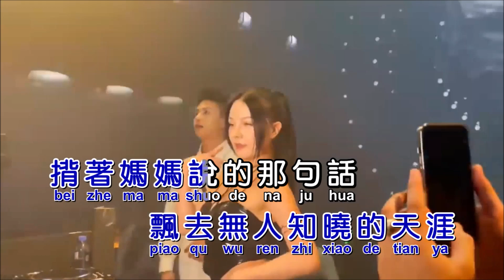就是南方凯《离别开出花》DjHong ProgHouse KTV 导唱字幕 （备有伴奏视频）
《离别开出花》

演唱：就是南方凯
词曲：李浩瑞
混编：DjHong
合成：海歌

坐上那朵離家的雲霞
飄去無人知曉的天涯
揹著媽媽說的那句話
孩子人生其實不復雜
喔 眼淚輕輕地擦
別管那多嘴烏鴉
嚥下那些風沙
你才能慢慢長大
要錯過幾個她
用你最好的年華
這是青春的代價
當離別開出花
伸出新長的枝椏
像冬去春又來
等待心雪融化
你每次離開家
帶著遠方的牽掛
那城市的繁華
蓋住了月牙
當離別開出花
它生長在懸崖
在最高的山頂
才聽得見回答
沒什麼好害怕
孩子放心去飛吧
在你的身後
有個等你的家

喔 眼淚輕輕地擦
別忘那童年夢話
散在遠方的花
也隨風慢慢長大
要錯過幾個她
用你最真的年華
這是青春的回答
當離別開出花
伸出新長的枝椏
像冬去春又來
等待心雪融化
你每次離開家
帶著遠方的牽掛
那城市的繁華
盖住了月牙
當離別開出花
它生長在懸崖
在最高的山頂
才聽得見回答
沒什麼好害怕
孩子放心去飛吧
在你的身後
有個等你的家
當離別開出花
伸出新長的枝椏
像冬去春又來
等待心雪融化
你每次離開家
帶著遠方的牽掛
那城市的繁華
蓋住了月牙
當離別開出花
它生長在懸崖
在最高的山頂
才聽得見回答
沒什麼好害怕
孩子放心去飛吧
在你的身後
有個等你的家